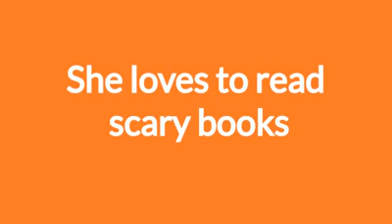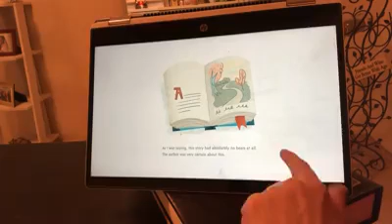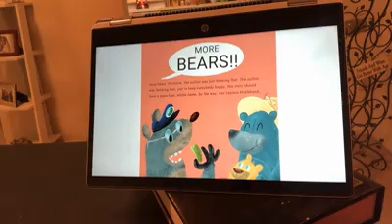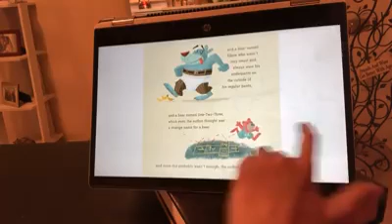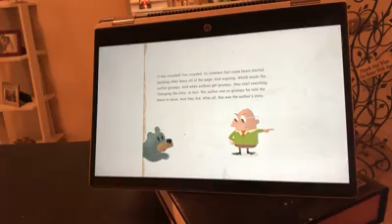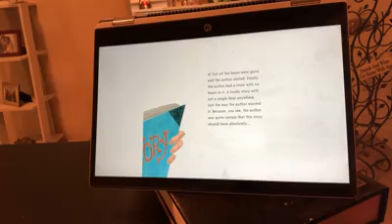Surprise Storytime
Who will our surprise storytime reader be today?! Join for a reading of More Bears, written by Ken Nesbitt, illustrated by Troy Cummings, and published by Sourcebooks.